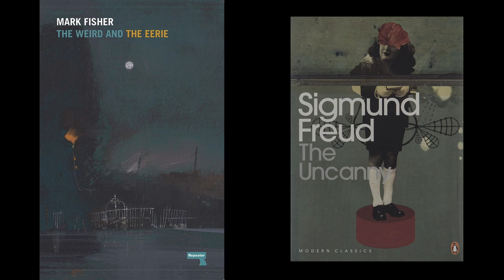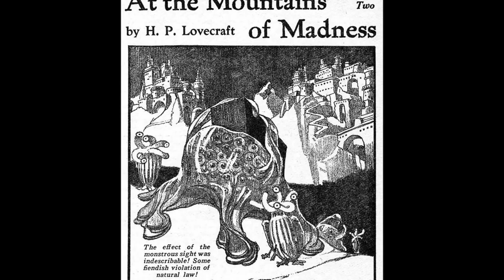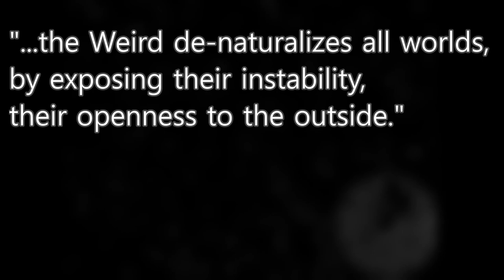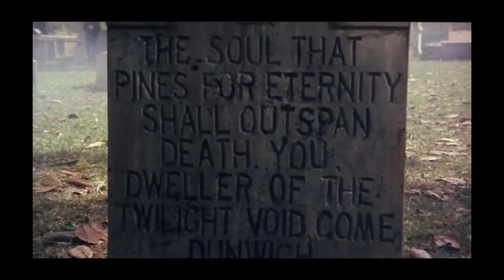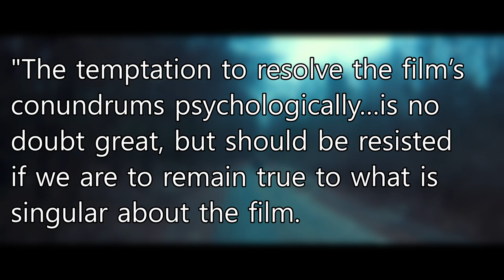The Weird Cinema of Lucio Fulci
Timestamps:
Intro 00:00
The Weird and the Eerie 02:58
City of the Living Dead 05:14
Thresholds and The Beyond 08:24
Weird Loops and The House by the Cemetery 16:06